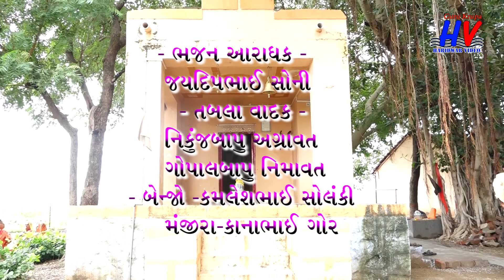Jata Ma Gangaji Atvani Jaydeep soni Bhajan Madhi Chavand Santvani 2022